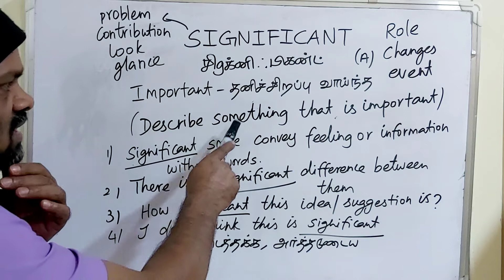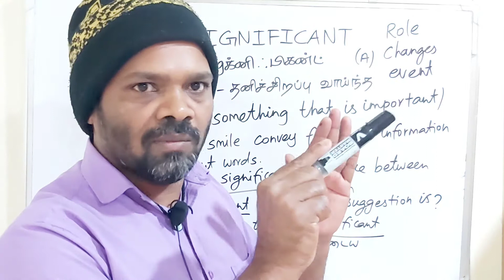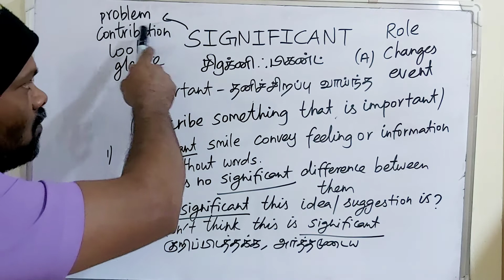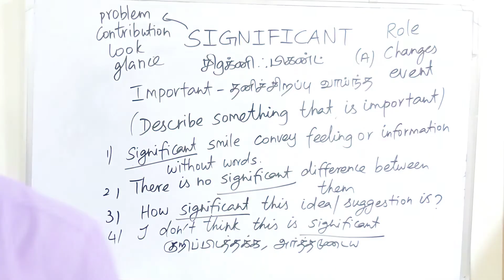SIGNIFICANT tamil meaning/sasikumar